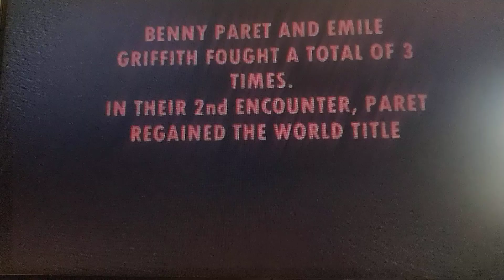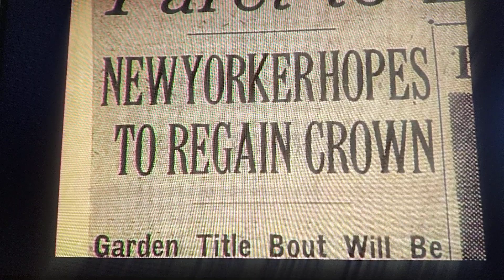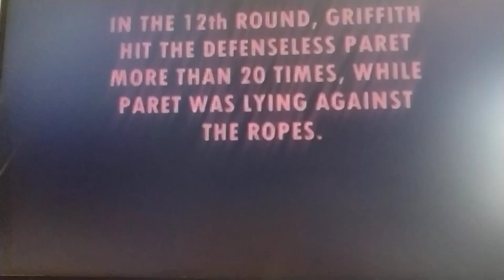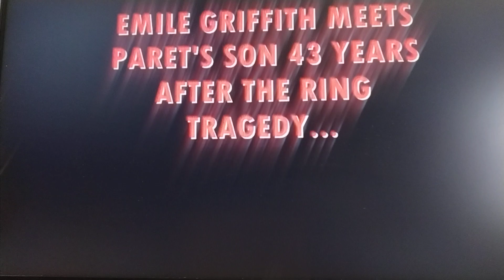The TRagedy of benny paret & Emile griffith